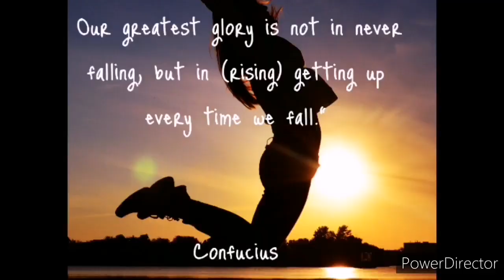[Ep. 2]: How to get into Medicine from High School || Wits University || Serin's Journey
How to get into Medicine from High School || Wits University || Serin's Journey

I make videos about how to get into Medicine at Wits University from high school or via the GEMP (Graduates Entry Medical Program) and the WAPT.